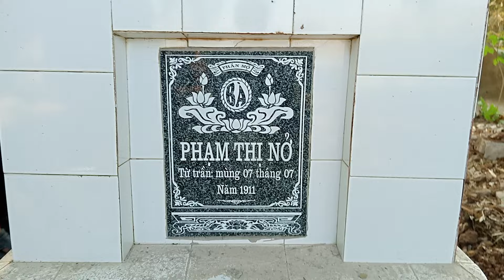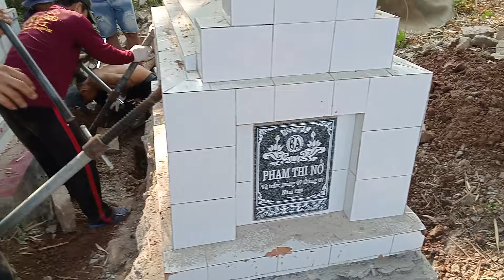lấy cốt bà cố. ko còn gì .